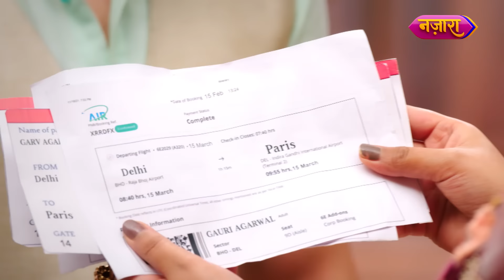Kya Gauri Ki Chaalaaki Karegi Sach Ko Ujaagar? | FULL EPISODE- 222 | Laal Banarasi |Nazara TV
Jaane ke liye dekhte rahiye Laal Banarasi serial ke full episodes, Somvaar se Shukravaar, subha 8:00 baje, sirf Nazara Youtube Channel par.